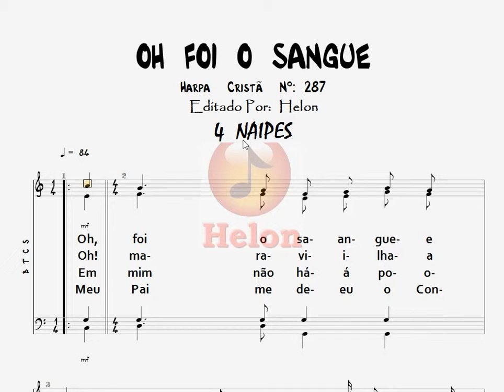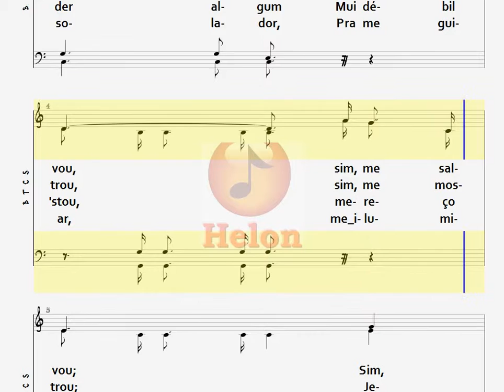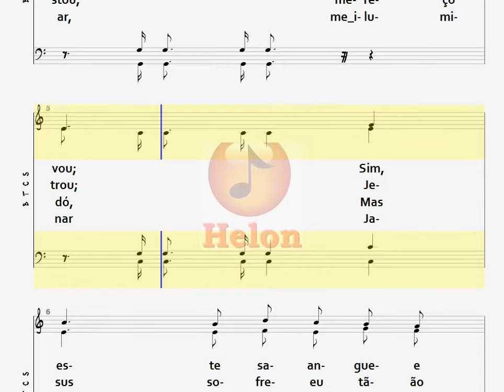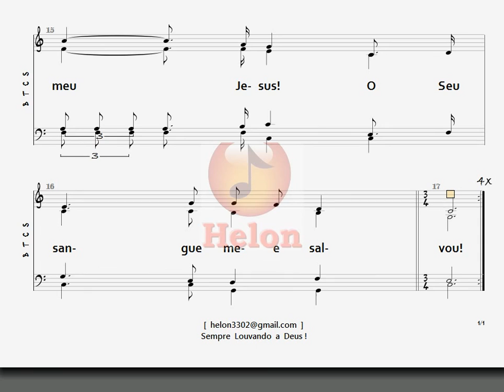287- OH FOI O SANGUE - 4 NAIPES